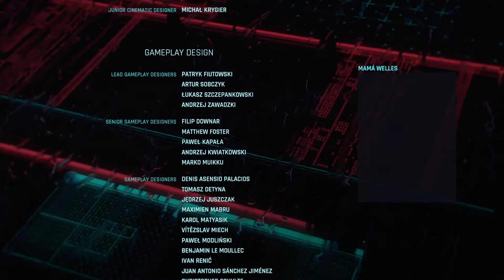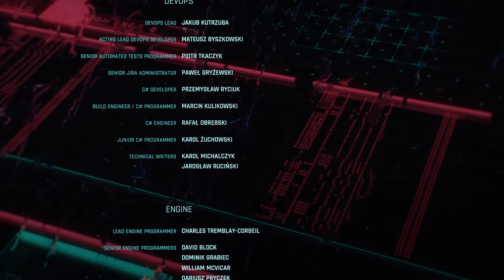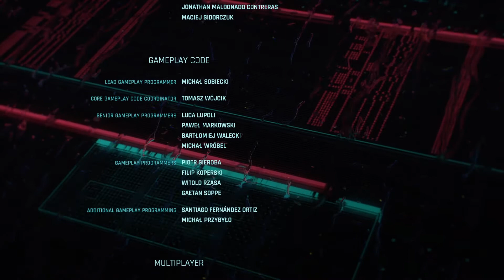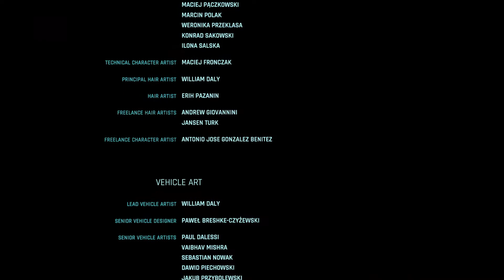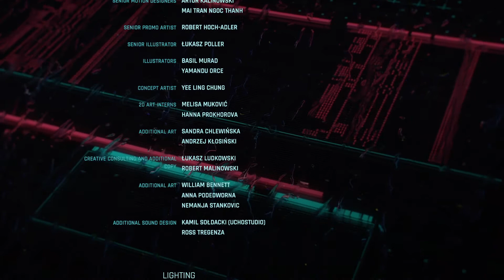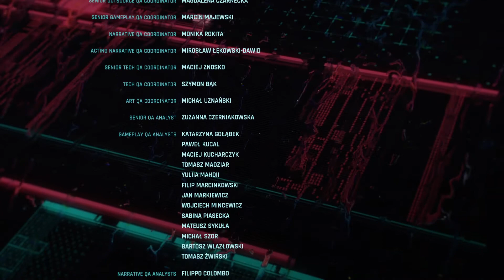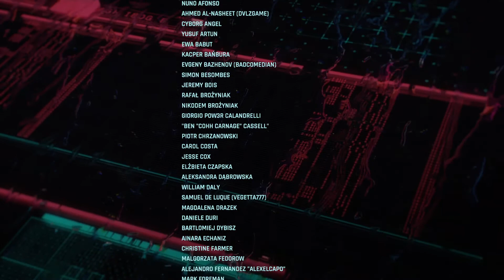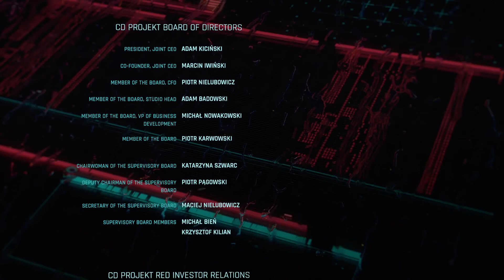On Our Own Terms - Let's Play Cyberpunk 2077 Part 102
Please note this is an unofficial video and is not endorsed by CD PROJEKT RED in any way.